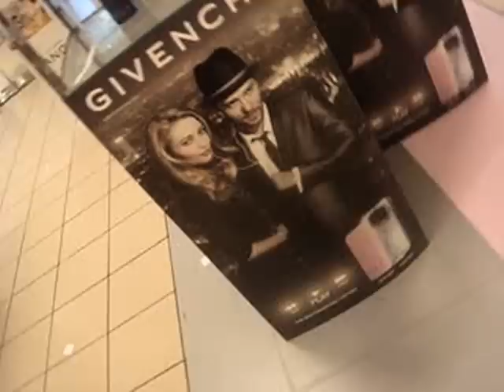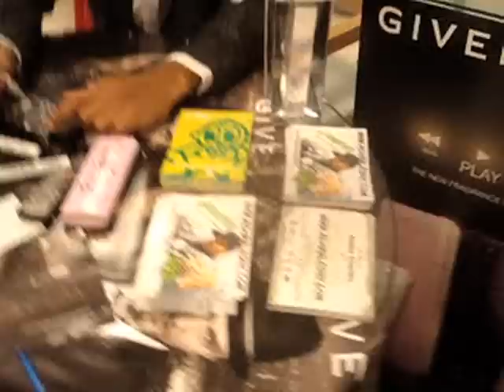givenchy play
Andre Charles in  Macy's doing  a  Givenchy event in Yonkers Cross county Mail.
Tagging on the Givenchy Fragrance Bottle
                       acharles studio: 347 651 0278